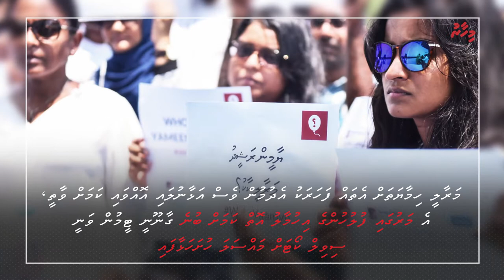7 Dhuvas - May 5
Last week was about more accusations against opposition political figures and the police. It was also a week of celebration for one of the largest telecom companies in the country. In this week’s 7 Dhuvas episode, we look back at the stories that shaped public debate this week.